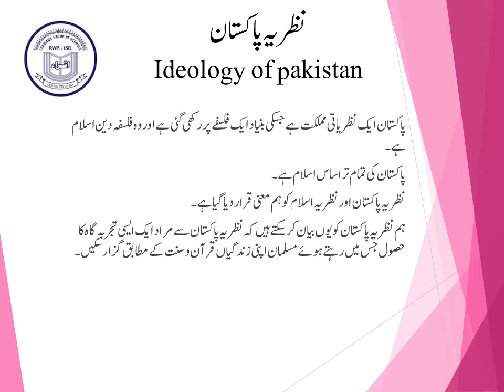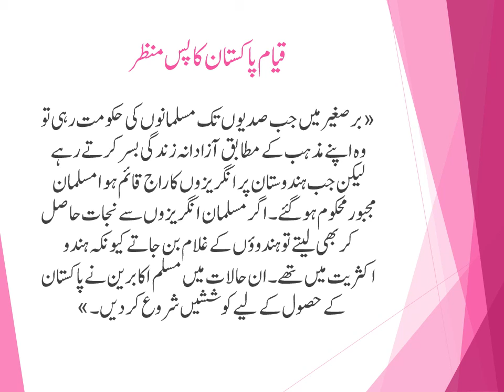PRE 9th PAKISTAN STUDIES IDEOLOGY OF PAKISTAN LECTURE 5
Leadians School System